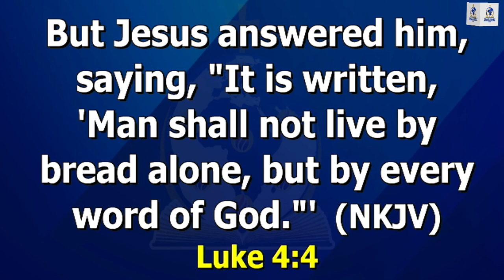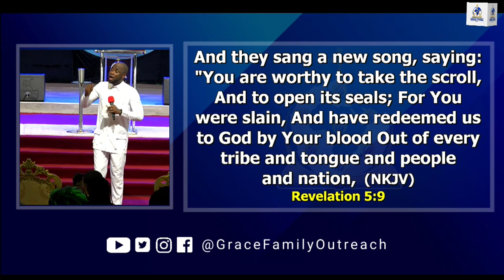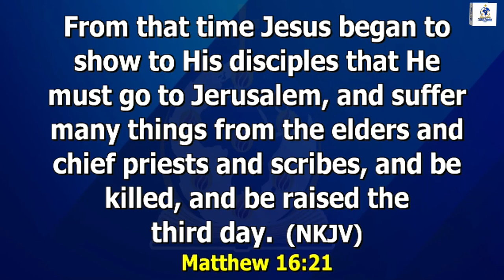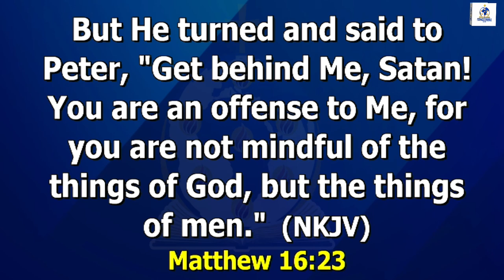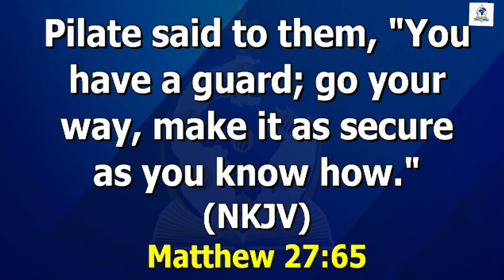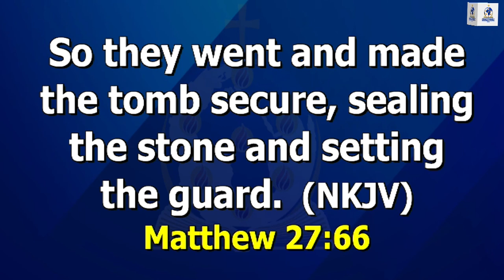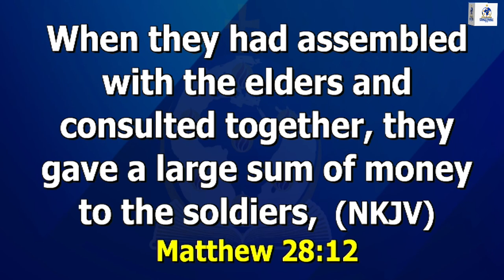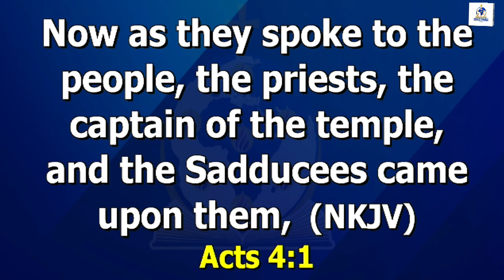RESURRECTION SUNDAY SERVICE | 31st March, 2024 | Grace Family Commonwealth of Champions